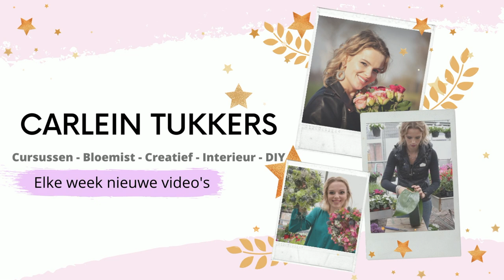Bijzonder luxe bol 🎄✨| Kerstbloemstuk #3 | Cursus Bloemschikken #193 | Carlein Tukkers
| LOVE IT? 💕 |

Liefs Carlein💕